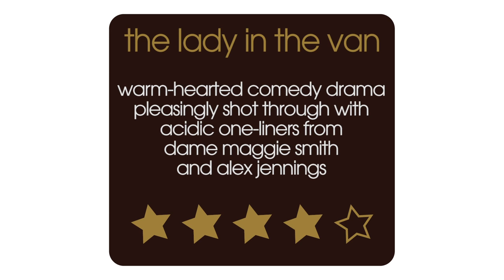The Lady In The Van Film Review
Film critic Nick Duncalf reviews the big screen adaptation of AlanBennett's award-winning play ThaLadyintheVan, starring DameMaggieSmith and Alex Jennings. The writer Alan Bennett, frustrated by a homeless woman constantly moving her van up and down his street, offers to let her park it on his drive.

The Lady in the Van Cast:
Maggie Smith  ... Miss Shepherd
Alex Jennings  ... Alan Bennett
Dominic Cooper  ... Theatre Actor
James Corden  ... Street Trader
Jim Broadbent  ... Underwood
Russell Tovey  ... Man with Earring
Claire Foy  ... Lois, Social Worker
Frances de la Tour  ... Ursula Vaughan Williams
Roger Allam  ... Rufus
Stephen Campbell Moore  ... Doctor
Alan Bennett  ... Alan Bennett
Gwen Taylor  ... Mam

The Lady in the Van Full Review Transcript:

The Lady in the Van is the mostly true story about how playwright Alan Bennett moved to Camden Town in the early nineteen seventies and there was a homeless woman living in a van on their street she was causing so much trouble being moved on and irritating the neighbours that eventually more through irritation than any kind of human kindnesss he let her park her van on his driveway and she stayed for fifteen years there's some poignancy in the parallels between his relationship with this cantankerous woman played by Dame Maggie Smith and the relationship with his mother played by Gwen Taylor I should also say Alex Jennings is fantastic as Alan Bennett and there's a really really good supporting cast as you'd expect as it's directed by Nicholas Hytner who used to be the director of the National Theatre it's actually another side of the story though that's more interesting it's when they're having this cantankerous relationship that things get interesting because nobody does bitchy one-liners quite like by Maggie Smith and also Alan Bennett isn't as cozy and Wallace and Gromittyh as people like to think he can be quite foul-mouthed and quite brittle himself and that's what makes the story all the more human and more enjoyable.